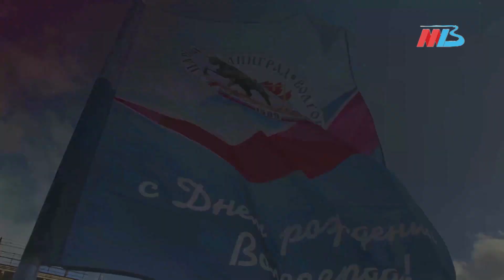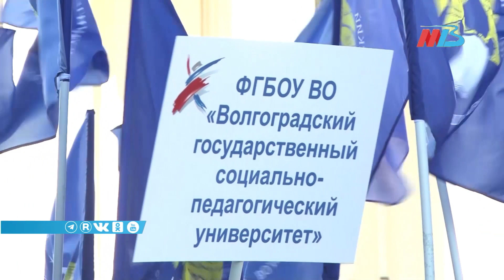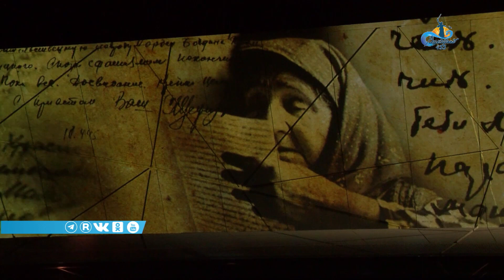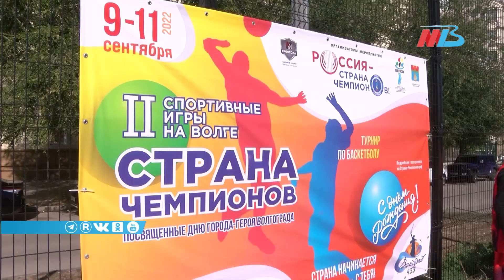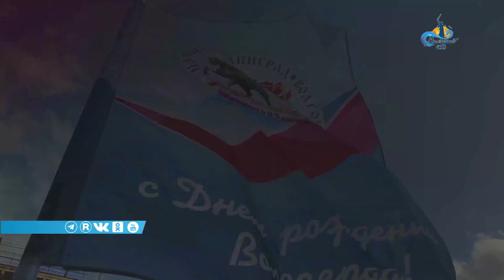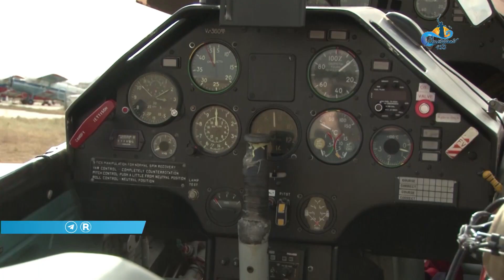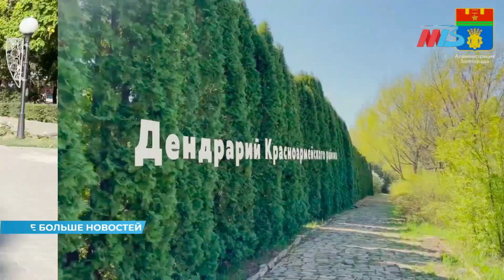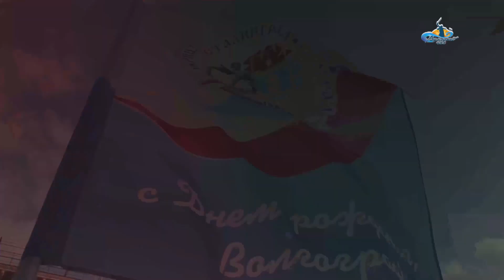С ДНЕМ РОЖДЕНИЯ ЛЮБИМЫЙ ГОРОД 21 00 ОК